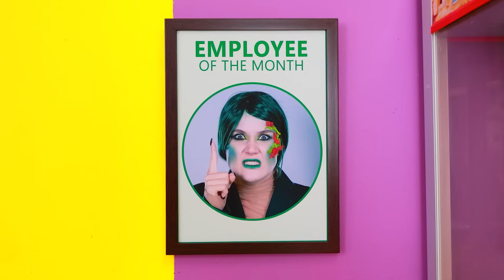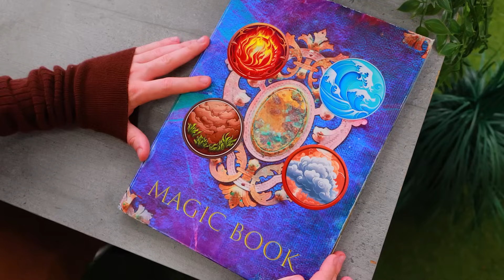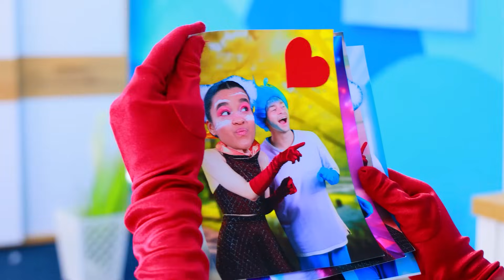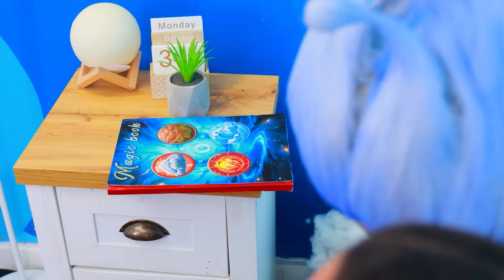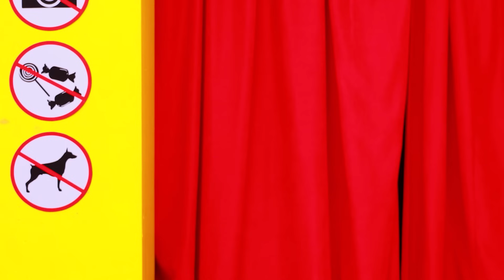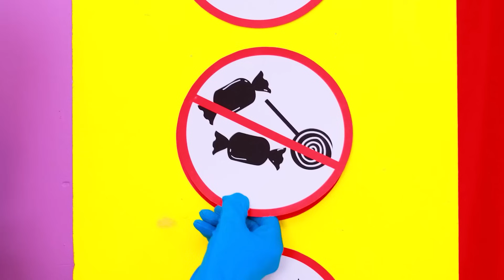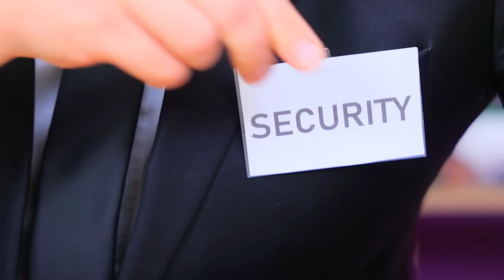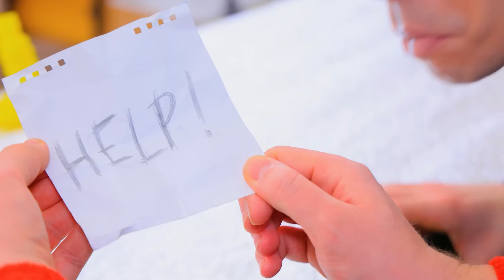I Was Adopted by Wade and Ember! The NEW Family ELEMENTAL in Real Life!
Wade and Ember from Elemental Have a baby! Fire vs Water Parenting Hacks!